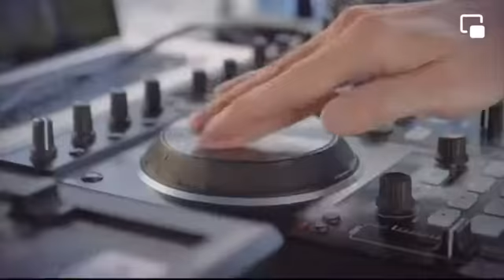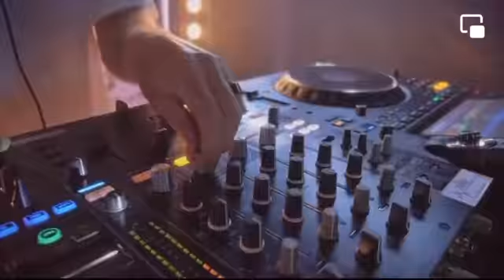SONAR @THE TERRACE WITH DJ HAYLEYBLUE